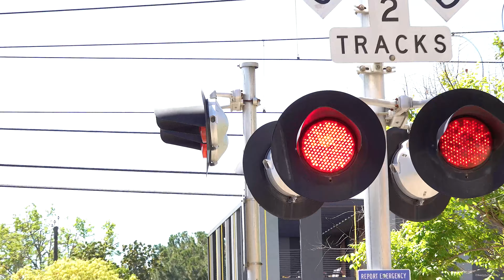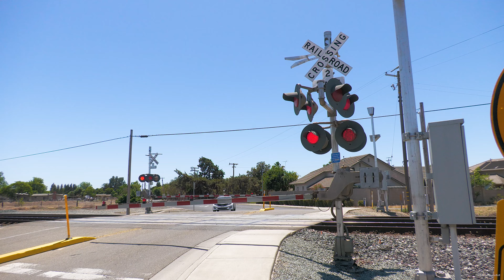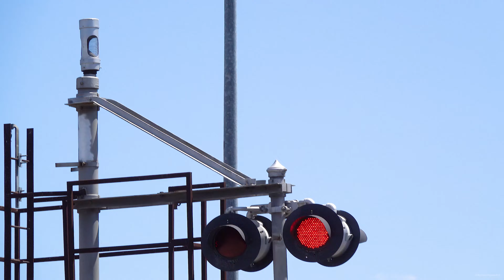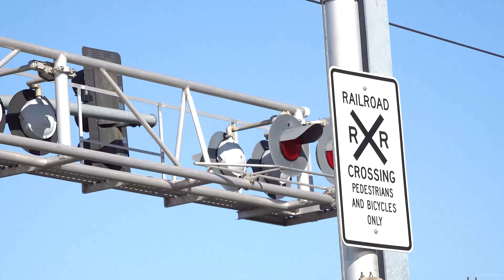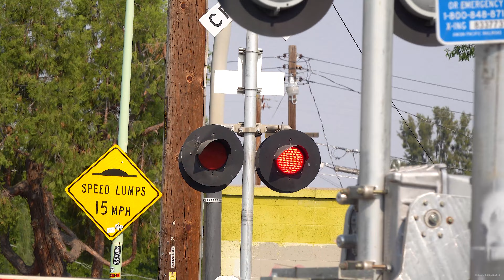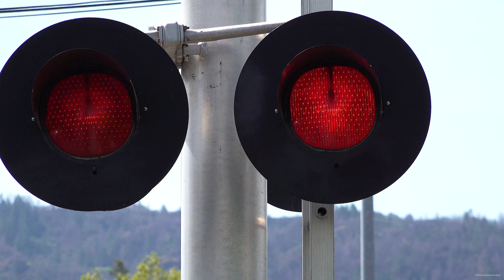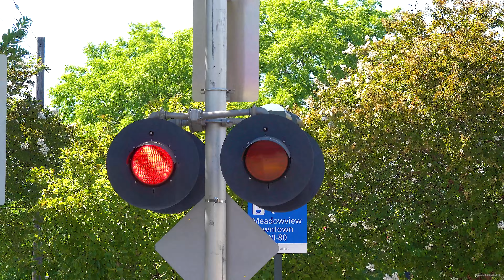Railroad Crossings With GS Type 2 Electronic Bells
Railroad Crossing compilation video of General Signals Type 2 Electronic Bell railroad crossings the most common E-Bell. The GS Type 2 has modals that sound slightly different from one another as older earlier modal GS Type 2 E-Bells sound clearer and ring better than the later modals. As time went on the later newer GS Type 2's sound mostly dry and flat. GS Type 3s are also going through the same thing. This bell is used by almost every railroad there is weather it's freight, comuter rail, light rail, or shortline railroad.